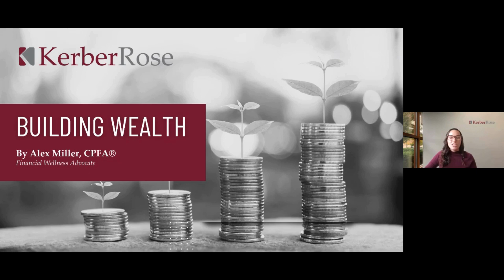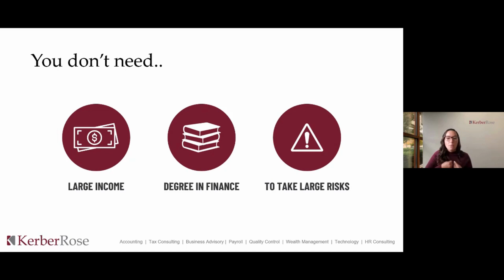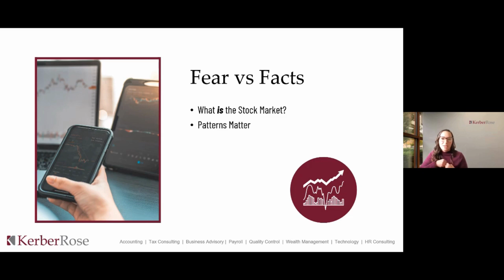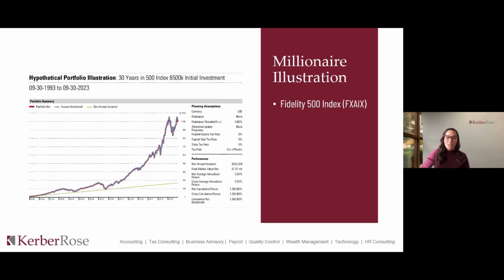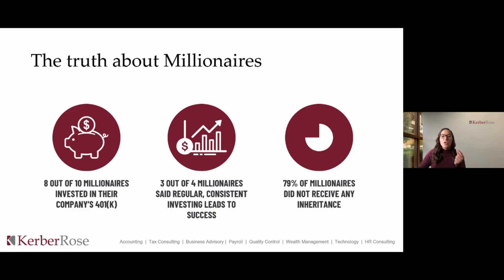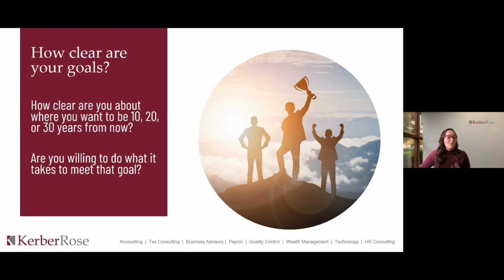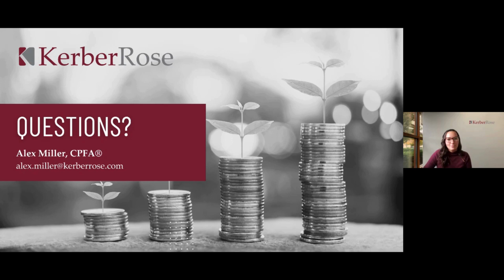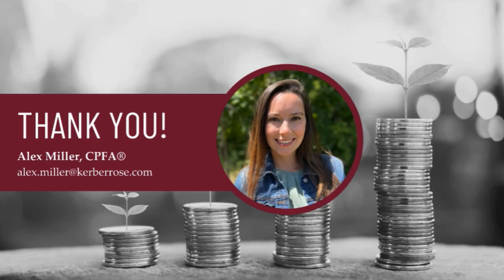Building Wealth Webinar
KerberRose's Alex Miller, Financial Wellness Advocate, shares insight about her journey to financial freedom and how you can follow in her family's footsteps. She highlights the Ramsey Solutions National Study of Millionaires, myths on building wealth, how to overcome your fear of the stock market, and empowers you to begin building your wealth today!

KerberRose is a Certified Public Accounting Firm with over 200 accountants, wealth management advisors, and technology consultants. We have locations in Appleton, Antigo, Clintonville, Eagle River, Green Bay, Marquette, MI, Oshkosh, Rhinelander, Shawano, Sister Bay, Stevens Point, Wausau, and WI Rapids. KerberRose, Your Trusted Advisor.